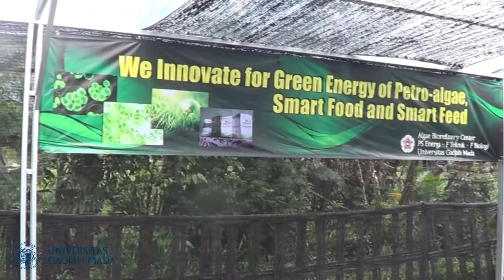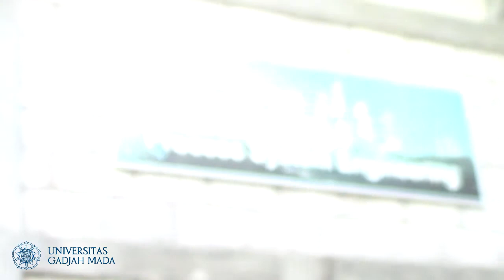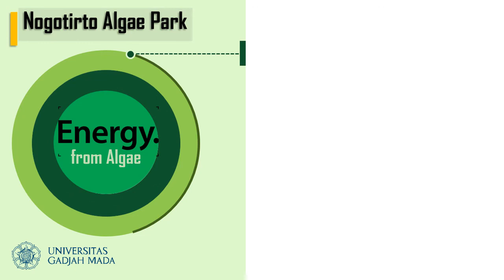Algae Park UGM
Nogotirto Algae Park Universitas Gadjah Mada adalah sebuah wahana pembudidayaan dan pengembangan mikroalga berbasis riset yang terletak di desa Nogotirto, kecamatan Gamping, kabupaten Sleman, Daerah Istimewa Yogyakarta.

Di dalam Nogotirto Algae Park (NAP), terdapat beberapa model kultivasi mikroalga, seperti open dan closed system cultivation.